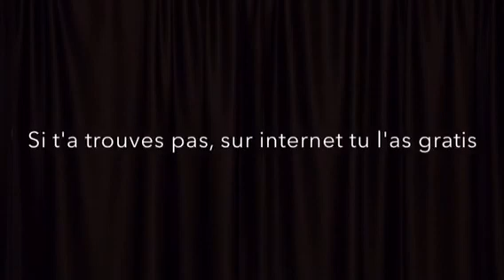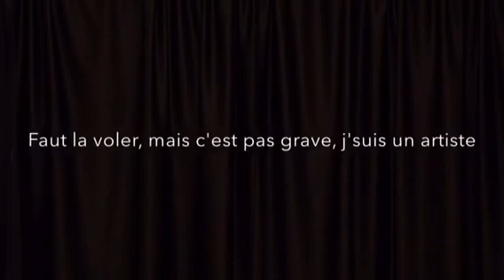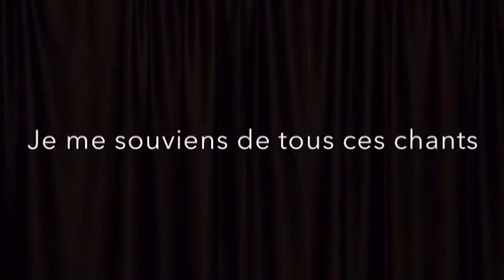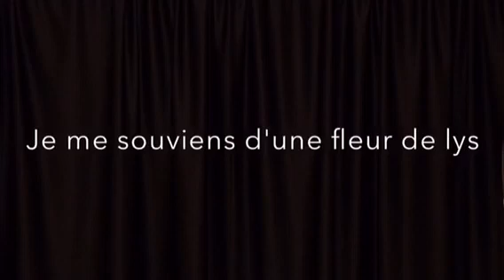Nicola Ciccone Cette chanson-là, elle jouera pas à la radio